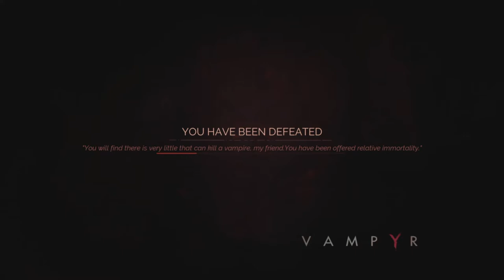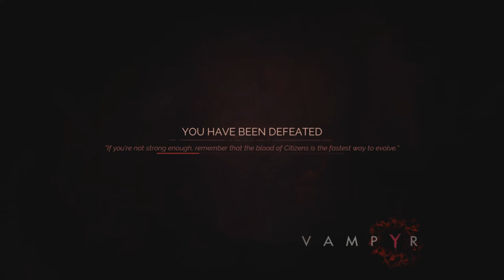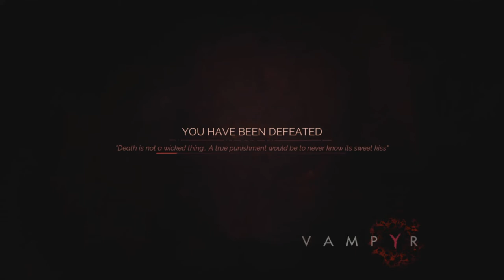VAMPYR HARD MODE WALKTHROUGH EPISODE 16